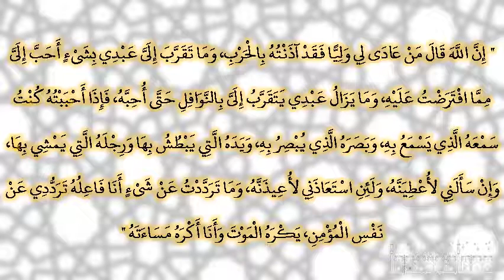صحيح البخارى - كتاب الرقاق - 6502 - باب التواضع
حدثني محمد بن عثمان، حدثنا خالد بن مخلد، حدثنا سليمان بن بلال، حدثني شريك بن عبد الله بن أبي نمر، عن عطاء، عن أبي هريرة، قال قال رسول الله صلى الله عليه وسلم ‏  "‏ إن الله قال من عادى لي وليا فقد آذنته بالحرب، وما تقرب إلى عبدي بشىء أحب إلى مما افترضت عليه، وما يزال عبدي يتقرب إلى بالنوافل حتى أحبه، فإذا أحببته كنت سمعه الذي يسمع به، وبصره الذي يبصر به، ويده التي يبطش بها ورجله التي يمشي بها، وإن سألني لأعطينه، ولئن استعاذني لأعيذنه، وما ترددت عن شىء أنا فاعله ترددي عن نفس المؤمن، يكره الموت وأنا أكره مساءته ‏"  ‏‏.‏